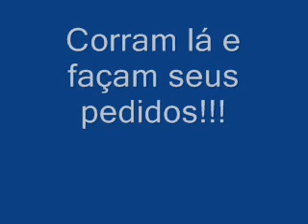PÁGINA DO FACEBOOK